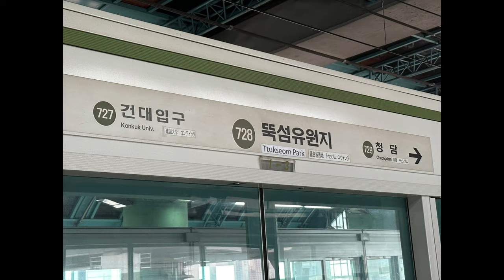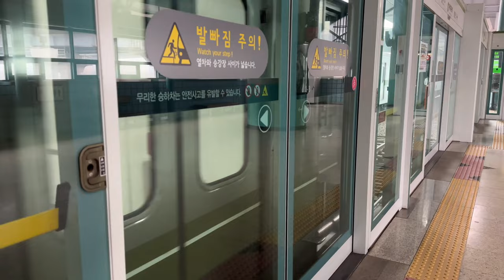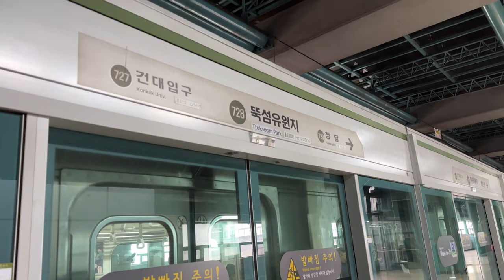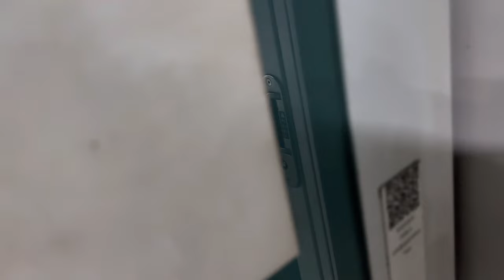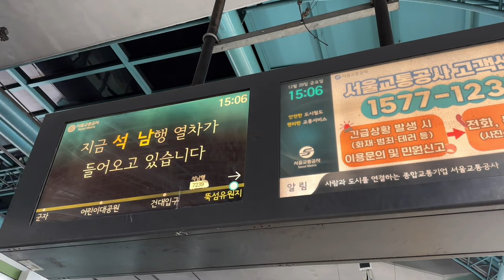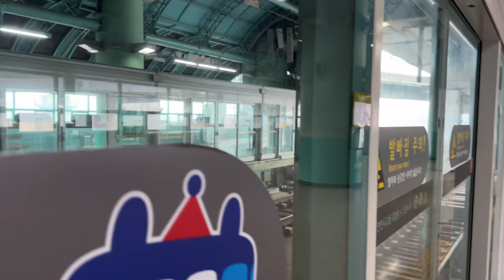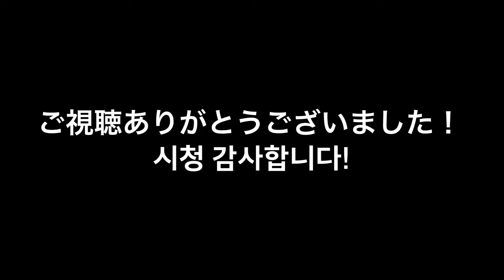ソウル地下鉄7号線 トゥクソム遊園地駅 電車 到着, 発車映像